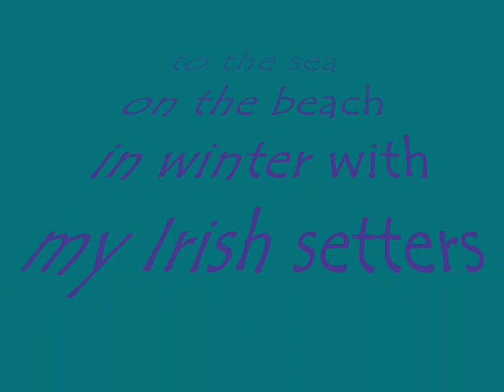Dog to the sea on the beach in winter - my Irish setters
the sea on the beach in winter
with my Irish setters.
marvelous times to play with my dogs